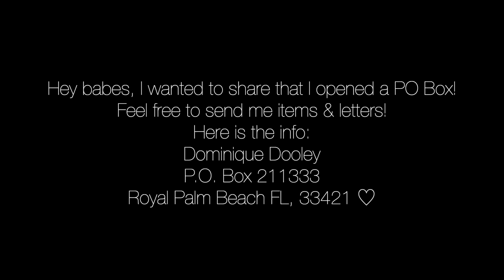NURSING SCHOOL DO’S & DON’TS! | FIRST SEMESTER ADVICE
6 do’s and don’ts of first semester that i feel the incoming students will benefit from, enjoy 💞

Looking for cheap, gently used clothing?

FAQ:

Baltimore, MD

I'm 20 yrs young

Xoxo,

Dom ♡